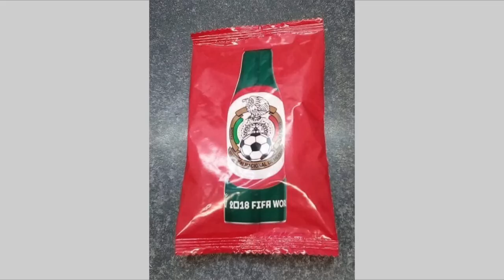Empaque Sorpresa MiniBotellas Cocacola ★ juegos juguetes y coleccionables ★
Caja completa de Mini-mundialistas mini botellas de colección o almenos eso nos dijo el del Camion, descubramos si estan todas las de Coca-Cola